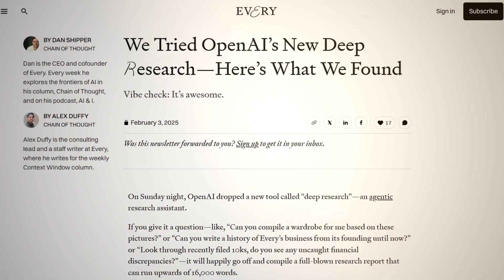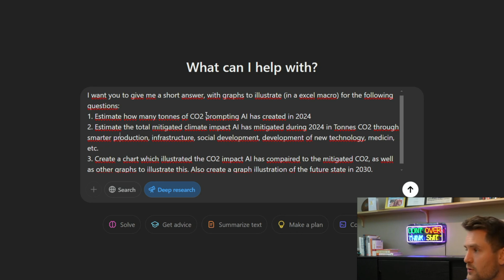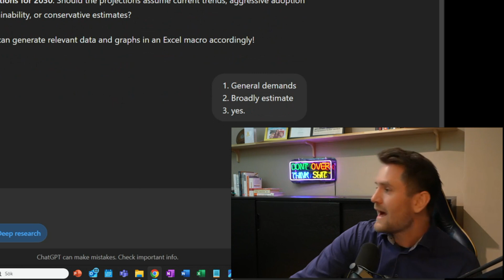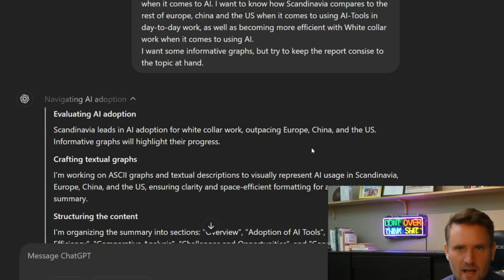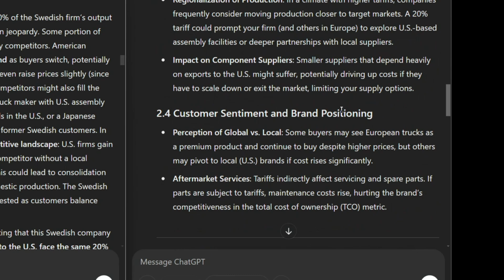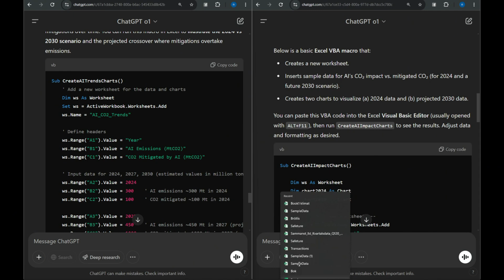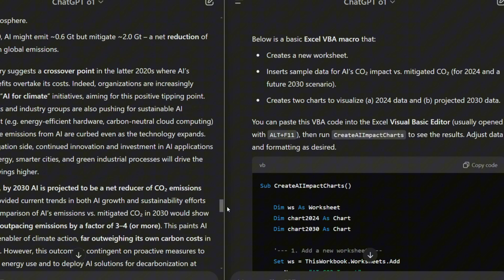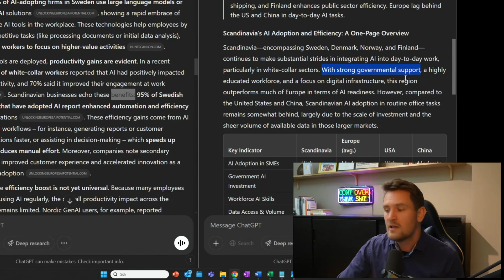All You Need To Know About OpenAI's Deep Research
Discover how OpenAI is revolutionizing industries like AI, robotics, automation, and finance, and what this means for the future of innovation!

✖️ X (Twitter): Nickfernholm